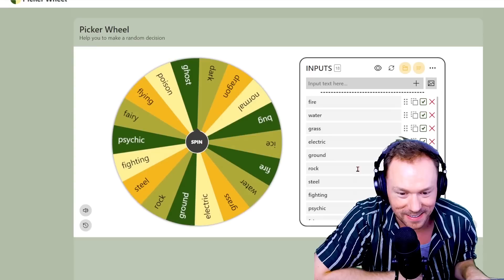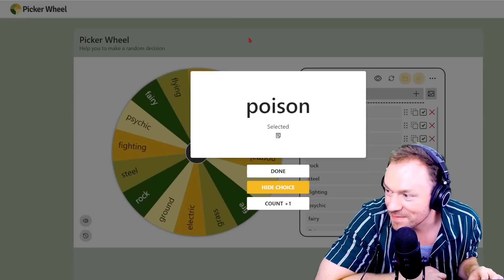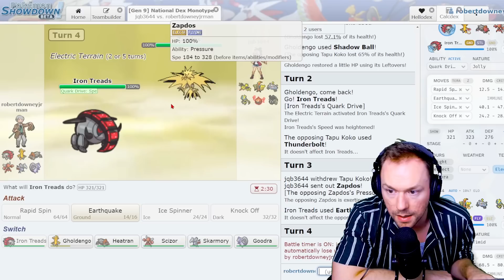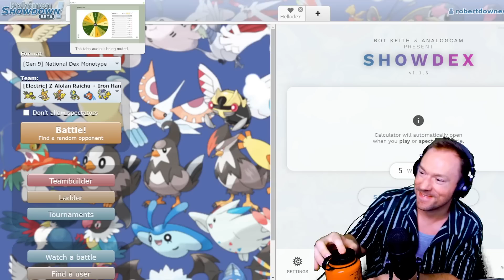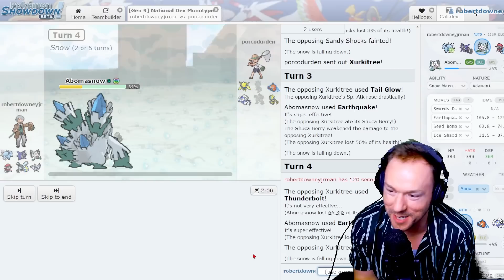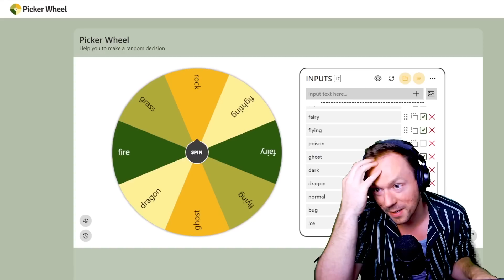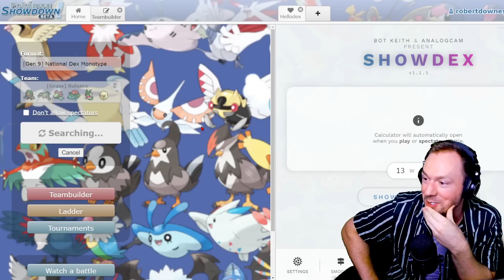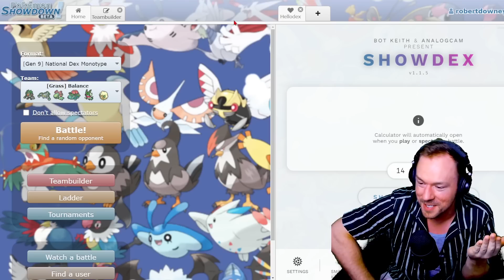Can @KingKrabz and I finally complete the monotype ironman?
Make sure to go check out @KingKrabz channel if you're looking for more awesome monotype content!